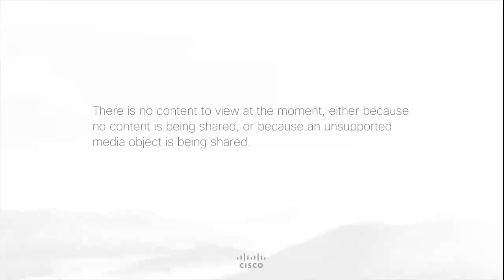CBOR WG Conference Call, 2019-09-25